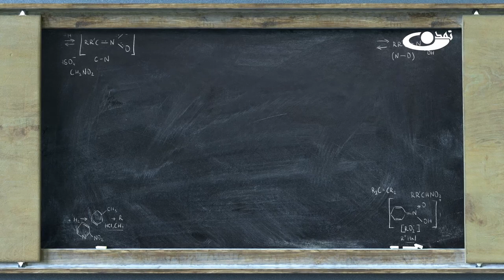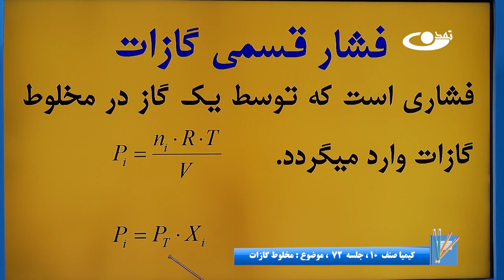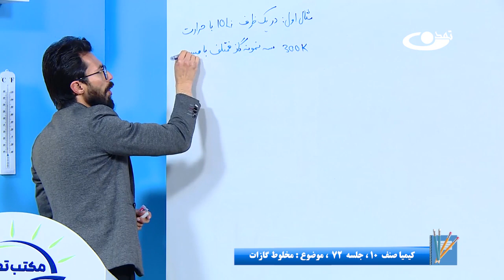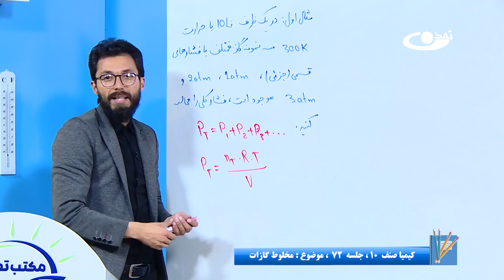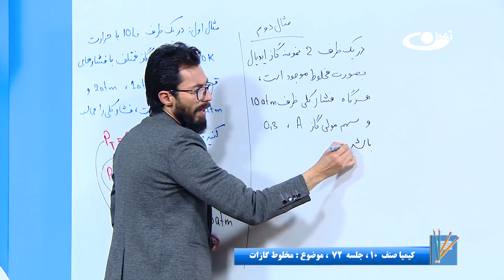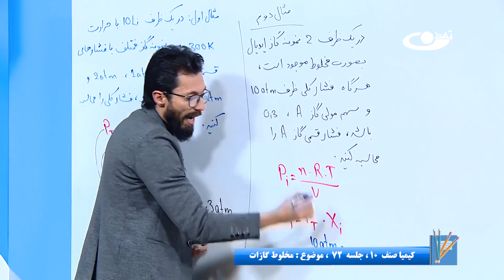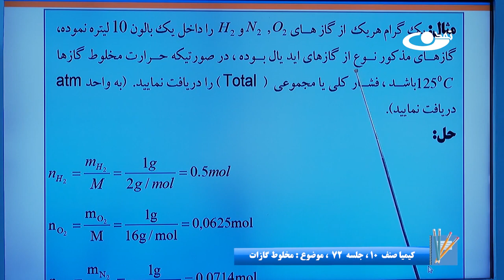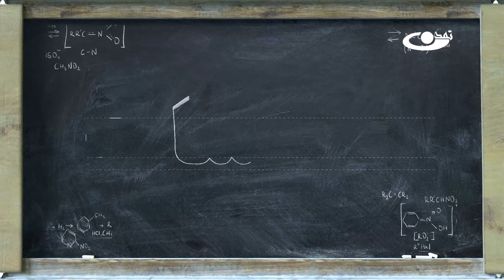کیمیا صنف دهم– جلسه هفتاد ودوم– موضوع: مخلوط گازات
موضوع برنامه: کیمیا صنف دهم– جلسه هفتاد ودوم– موضوع: مخلوط گازات

آدرس سایت و شبکه های اجتماعی ما:
است.